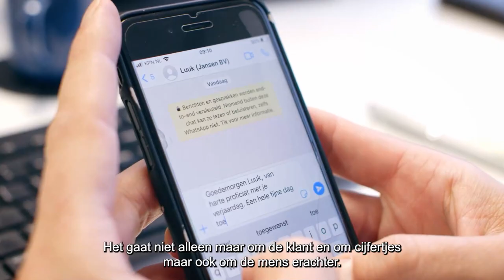Bol Adviseurs | Bolwerken | Tim & Ferdy | Film